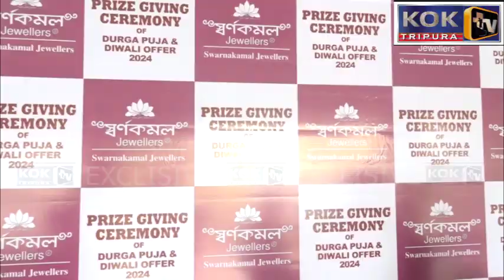SWARNAKAMAL-O RANGCHAK PAINAIROKNO SOKAT RWKHA AGARTALA PRESS CLUBO.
RANGCHAK PAIWIWI 73 BWRWIROK SOKAT MANKHA KOTO KOTOR.,